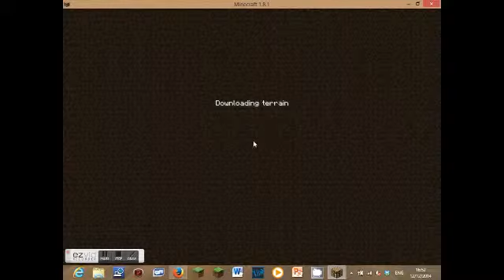A Test Video of Sorts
I didn't expect the video to upload too (not complaining).